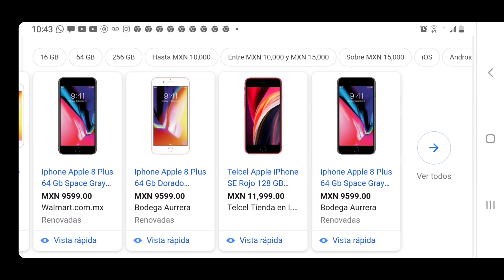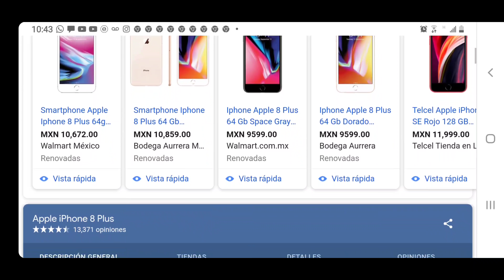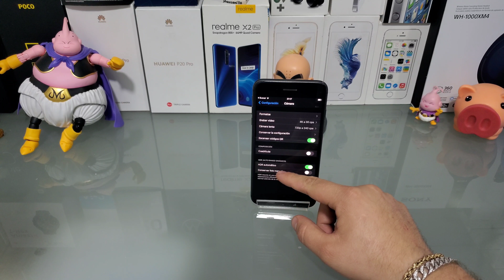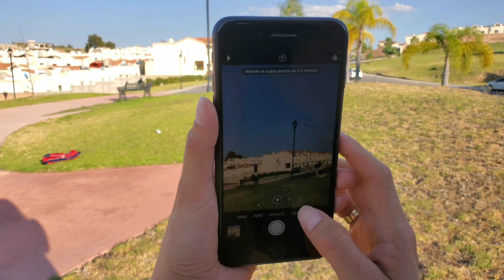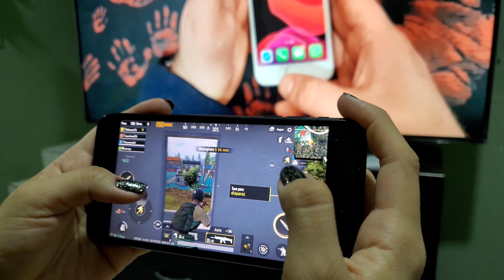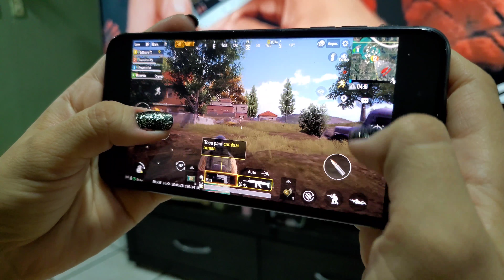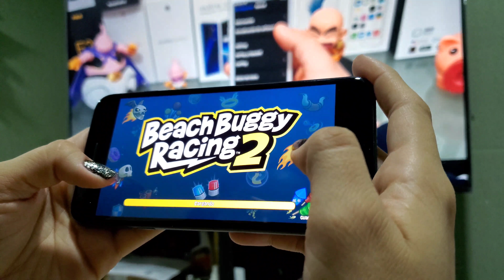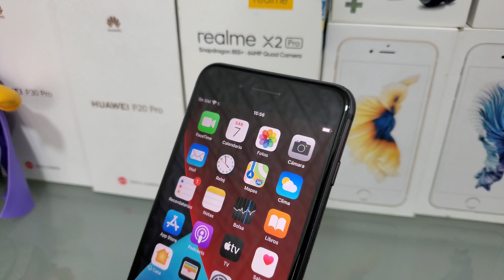iphone 8 plus en 2021 ¿vale la pena?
analisis del iphone 8 plus lanzado en 2017 .
vale la pena en 2020 cuando hay tanto gama media bueno?

Quieren comprar un equipo ?

Vayan al Instagram de la tienda envíos a toda la republica súper confiable recomendada 100% por mi
Digan que van de parte del canal y les dan descuento y precio de mayoreo